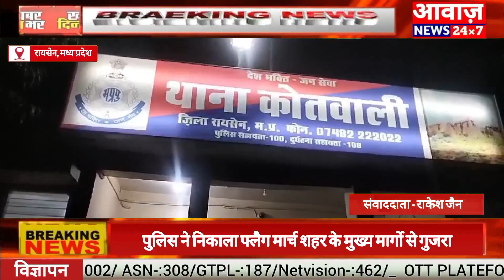mp त्यौहार नजदीक , रायसेन मैं पुलिस ने निकाला फ्लैग मार्च शहर के मुख्य मार्गो से गुजरा